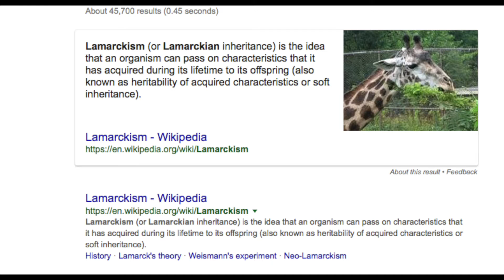Evolution: Lamarckism vs. Darwinism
Please enjoy and leave you honest feedback.